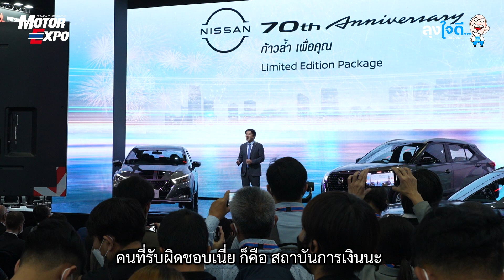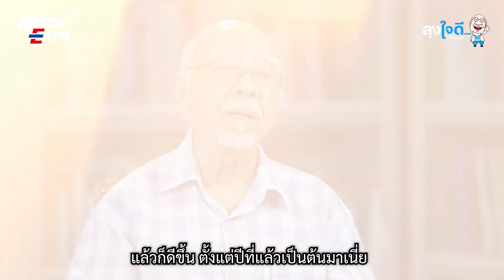"งานแสดงรถยนต์" แพะรับบาปของหนี้เสียรถยนต์ | ลุงใจดี...มีเรื่องเล่า EP46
แนวโน้มรถยึดว่ามีทิศทางเพิ่มขึ้น โดย 5 เดือนแรกของปี 2566 มียอดรถยึดเข้ามาในลานประมูล 8-9 หมื่นคัน หากเทียบตัวเลขไตรมาสก่อนหน้านี้ เพิ่มขึ้น 3-5 % และคาดว่าปีนี้จะมียอดรถถูกยึด ราว 2-2.5 แสนคัน จากปกติยอดรถยึดจะเฉลี่ยอยู่ที่ 1.7-1.8 แสนคัน

ภาพรวมการยึดรถ จะเป็นการทยอยเข้าลานประมูล หลังจากหมดมาตรการพักชำระหนี้ครบ ตั้งแต่ไตรมาสที่ 2/2565 และไม่สามารถชำระหนี้ได้ และกลายเป็นหนี้ที่ไม่ก่อให้เกิดรายได้ (NPL) ทำให้สถาบันการเงินทยอยยึดรถ  หลายฝ่ายให้ข้อสังเกตว่าเป็นเพราะงานแสดงรถยนต์หรือไม่  เรื่องนี้ลุงใจดีมีคำตอบที่น่าสนใจ